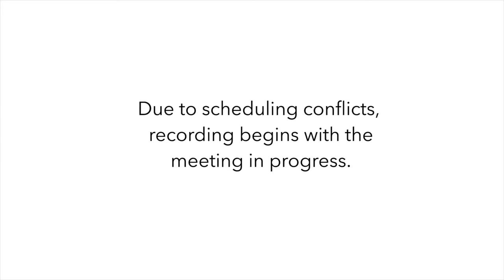Brookfield, MA Board of Selectmen, April 23, 2019